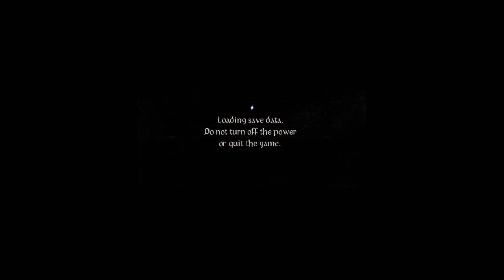Dark Souls Enemy and Item Randomizer Part 8